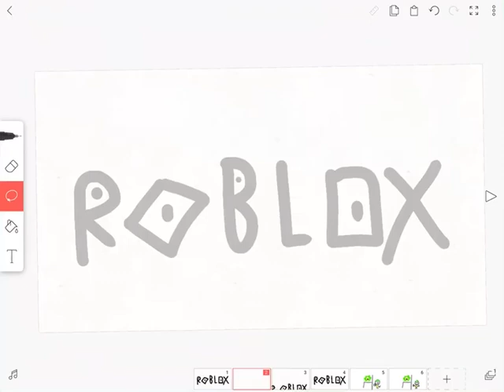For Jeffery to remake